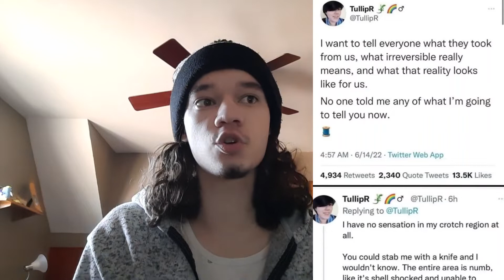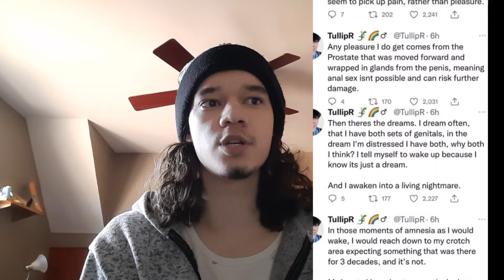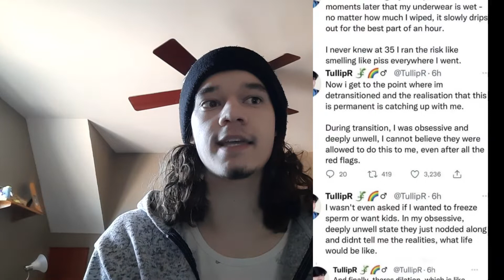The Dark Side Of The LGBTQ+ Movement...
i hope you all can see a different perspective this video.. not many people want to look at the dark as well as the light when it comes to topics like these
but someone gotta do it

Want to talk? Add my snapchat freefour-444